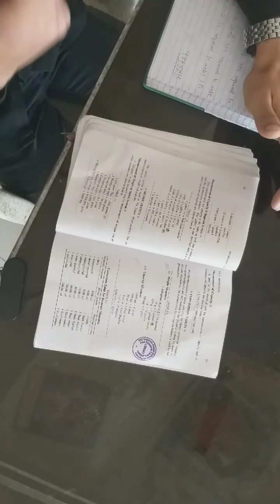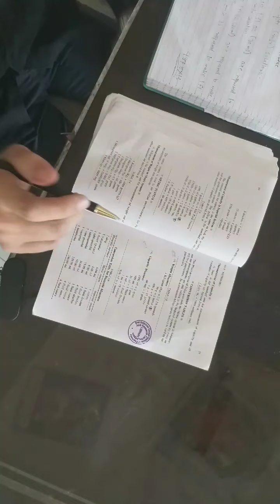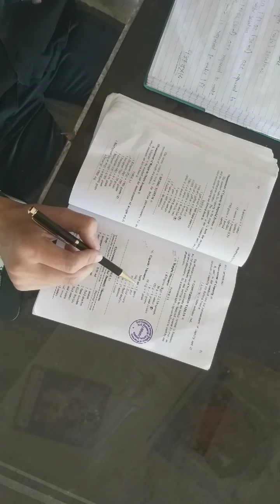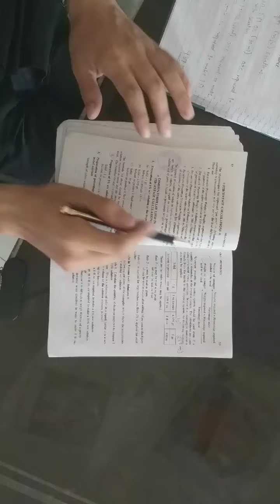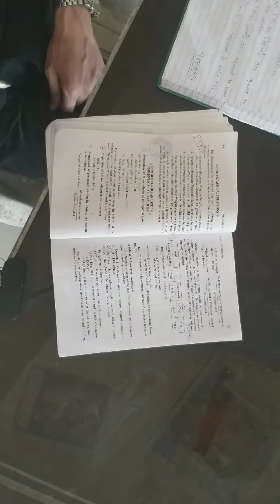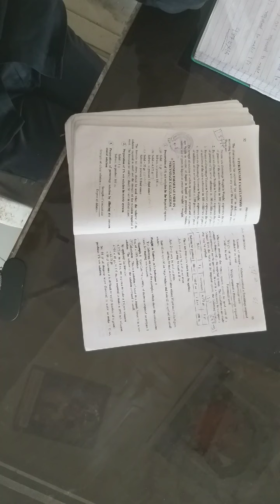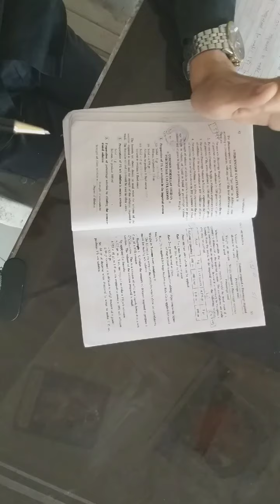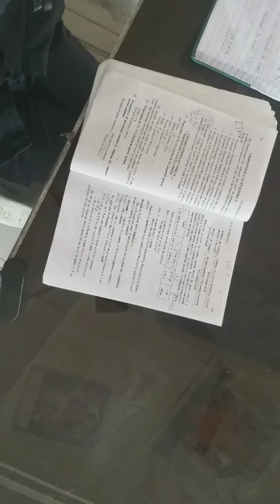PH-I Chapter No. 3 : Metrology. By Farhan Shaikh.